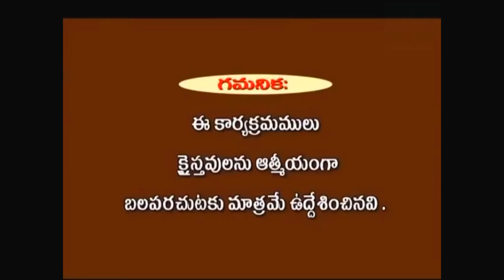నీకు వ్యతిరేకంగా ఉంటేనే నీవు బలంగా ఉంటావ్...